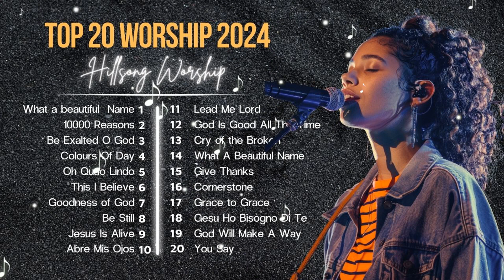Praise And Worship Songs 2024 Lyrics Nonstop Praise And Worship Songs Playlist All Time #110 6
Lift your hands high for Top Christian Anthems 2024! Join the vibrant worship experience with Hillsong, featuring the chart-topping "Goodness of God" and other faith-renewing anthems. Immerse yourself in uplifting melodies, inspiring lyrics, and a powerful message of hope and joy.

This video features:

Electrifying Christian anthems for 2024
Heartfelt lyrics that ignite faith and celebration
Soul-stirring melodies by the renowned Hillsong
A spirit-filled worship journey to uplift and inspire you
Take a moment to connect with your community, sing along, and experience the power of praise and worship with these incredible songs.